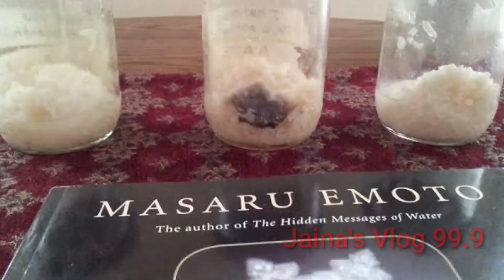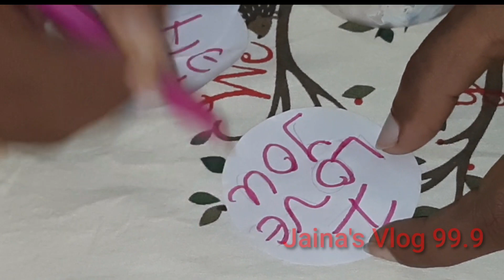Dr Masaru Emoto Rice Experiment | Our words - Our reality | ഒരുപക്ഷേ മലയാളത്തിലെ ആദ്യത്തെ വീഡിയോ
ഭക്ഷണം പാകം ചെയ്യുമ്പോഴുള്ള അമ്മയുടെ മനസ്സീകാവസ്ഥ, ഉണ്ടാക്കുന്ന ഭക്ഷണത്തിൽ പ്രതിഫലിക്കുമോ ???

7 Days experiment explained in 16 Minutes. Watch fully to understand the content deeply !!!

The rice experiment was invented nine years ago by Masaru Emoto, an “alternative-science” researcher who believes in the literal power of thought. The goal of the experiment is to show that a person's attitude towards anything, even rice, affects what happens to it.
The impact of positive and negative emotions might be more impact than you think—and more persuasive.A researcher and alternative healer, Dr. Masaru  Emoto, has given us physical proof that our thoughts, intentions and words affect of physical world.